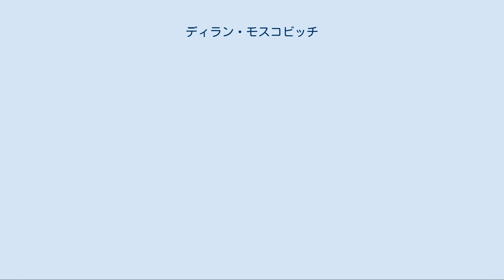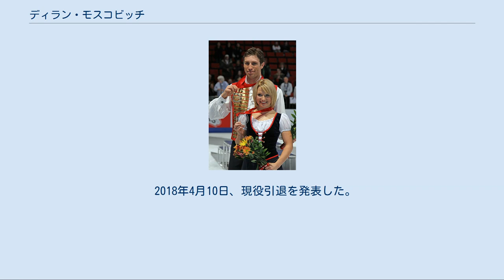ディラン・モスコビッチ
ディラン・デヴィッド・モスコビッチ（英語: Dylan David Moscovitch, 1984年9月23日 - ）は、カナダ出身の男性元フィギュアスケート選手（ペア）。
パートナーはリュボーフィ・イリュシェチキナ、カーステン・ムーア＝タワーズ、妹のキーラ・モスコビッチ。
 2014年ソチオリンピック団体戦銀メダリスト。
 他の表記にディラン・モスコヴィッチ、ディラン・モスコヴィチなどがある。
 1984年トロント生まれ。
2歳でスケートを始める。
 男子シングルの選手として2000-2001シーズンのカナダ選手権ジュニアクラスで本選に進出。
翌シーズンは本選に出場はなかったものの、続く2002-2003シーズンからジュニアグランプリシリーズに参戦。
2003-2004シーズンにはカナダ選手権ジュニアクラスで2位にはいる。
翌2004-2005シーズンからシニアクラスに昇級するが、カナダの男子シングルでは屈指の選手とまでは言えない成績にとどまり、国際舞台からは遠のいた。
 シングル競技と平行し、9歳下の妹キーラと組みペアでも競技会に参加。
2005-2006シーズンにはカナダ選手権ジュニアクラスで優勝、翌シーズンからシニアクラスで7位、4位と成績を残したが、キーラの年齢が国際スケート連盟の定めるジュニアクラスに達しないため、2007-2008シーズンまで国際競技会には出場が叶わなかった。
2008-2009シーズンに国際競技会デビューを果たしたが、カナダ選手権には出場せずペアを解消した。
 2009年にカーステン・ムーア＝タワーズとのペアを結成。
開催国推薦によりスケートカナダ出場を果たす。
カナダ選手権でも5位となり四大陸選手権カナダ代表となった。
 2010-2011シーズン、グランプリシリーズのスケートカナダでISU主催の大会で初めてのメダルとなる銀メダルを獲得。
スケートアメリカでも銀メダルを獲得し、初めてのグランプリファイナル出場を果たした。
カナダ選手権では初優勝。
 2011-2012シーズン、グランプリシリーズ2戦では両方とも銅メダルを獲得するものの、カナダ選手権では表彰台を逃しシーズンを終えた。
 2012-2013シーズン、USインターナショナルクラシックで自身初の国際大会優勝を飾る。
カナダ選手権では2位に入り、四大陸選手権でも2位。
2年ぶりの出場の世界選手権では4位に入った。
 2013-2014シーズン、USインターナショナルクラシックで2年連続の優勝。
スケートアメリカはSP、FS共に自己ベストを更新し2位。
ロステレコム杯では3位。
3度目の出場のグランプリファイナルでは6位だった。
ソチオリンピックの団体戦はFSに出場し2位、銀メダルを獲得した。
世界選手権では2年連続の4位。
4月30日、ムーア＝タワーズとのペアを解消することを発表した。
その後、ロシア出身のリュボーフィ・イリュシェチキナとペアを結成し、リー・バーケルとブライス・デイヴィソンにコーチを変更した。
 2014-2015シーズン、イリュシェチキナとの国際デビュー戦となるワルシャワ杯で優勝。
カナダ選手権では銀メダルを獲得し、四大陸選手権と世界選手権に出場した。
 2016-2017シーズン、スケートカナダで銅メダルを獲得し。
四大陸選手権では4年ぶりの表彰台となる3位。
世界選手権では、国内王者のメーガン・デュハメル/エリック・ラドフォード組が負傷で不調のところ、自己ベストの演技で6位に入り、カナダペアのオリンピック出場枠「3」を確保した。
 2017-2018シーズン、フィンランディア杯で4位。
スケートカナダで6位、フランス国際では4位。
平昌オリンピック代表の懸かるカナダ選手権ではペア結成以来初めて表彰台を逃す4位で、代表の座を逃した。
四大陸選手権でも4位に終わり、このシーズンは主要な大会でメダルを手にすることはなかった。
 2018年4月10日、現役引退を発表した。
 詳細[編集] 詳細[編集]